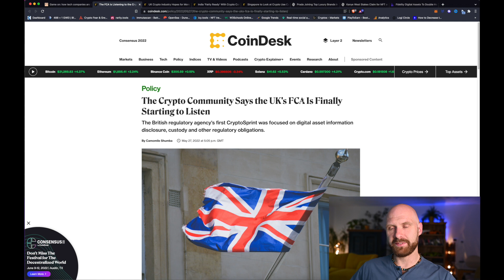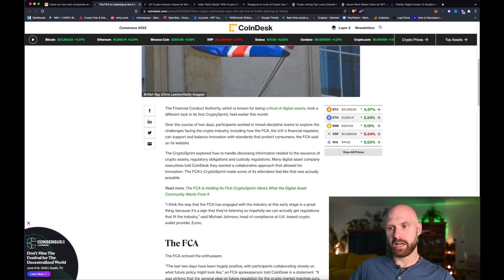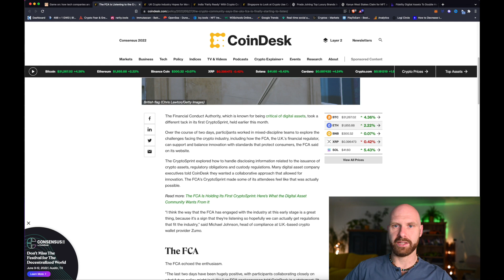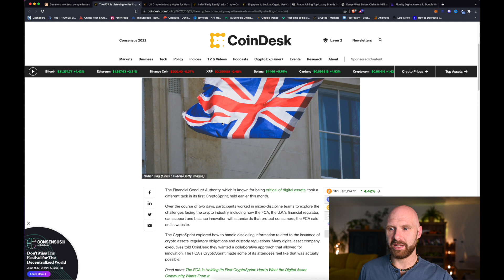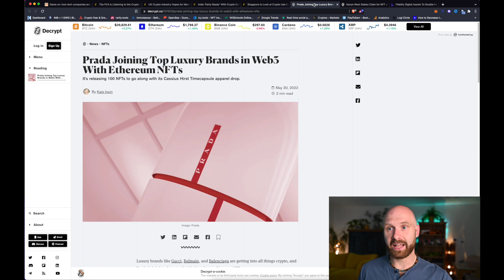Why I remain confident about investing in the metaverse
Crypto Badger is now Crypto Like A Pro

My private Discord is finally open! Join now!

Crypto market is finally showing signs of life. Bitcoin got above its bull market support band, Ethereum reached almost 3,500 USD and many altcoins are going up quite rapidly.
So is now the time to go all-in or is it better to wait a bit more?